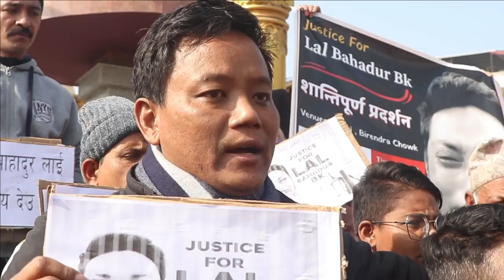Justice for Lal Bahadur BK || Itahari Street Protest Gurung Solti || Digital VOICE || Solti TV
लालबहादुर विकलाई न्याय : घरपरिवारलाई साहस ✊✊

Digital Branding:
"CHUIYA"
Maina Home,

Subsidiary:
N.G. Entertainment
MAINA HOME (Solti Market)
Nabin Village

Operation:
Subin Gurung

Producer:
Samsher Gurung.

Assistant:
Shambu Yadav

Chief Correspondent:
Dhruba Bhandari

Director/Executive Producer
Nabin Gurung (Solti)